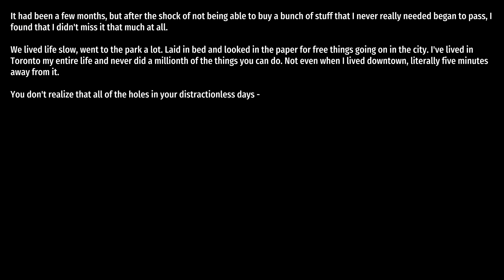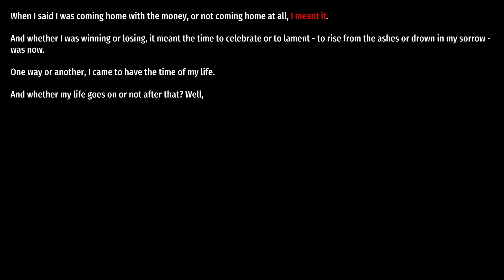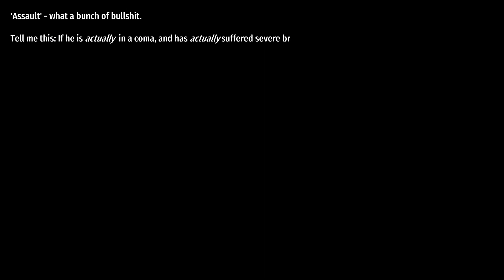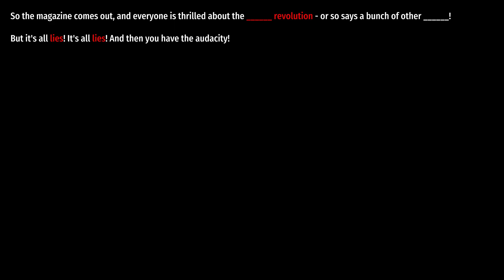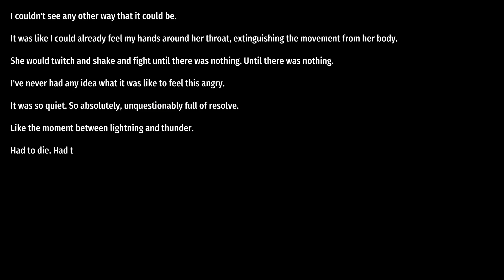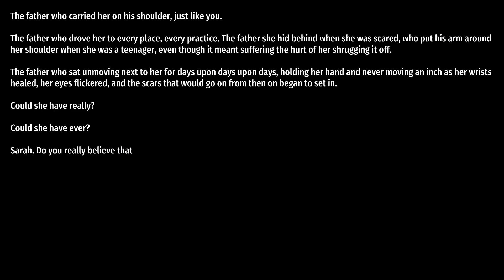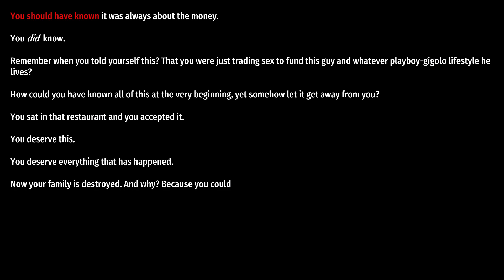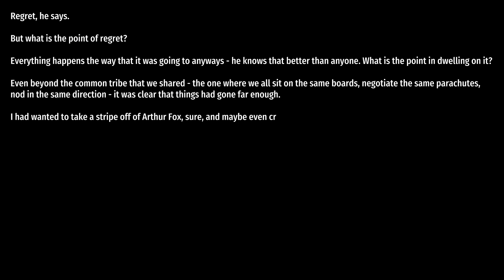Little Red Lie part 8: Going on a carnival ride and lost the money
reaction channel: williamreacts